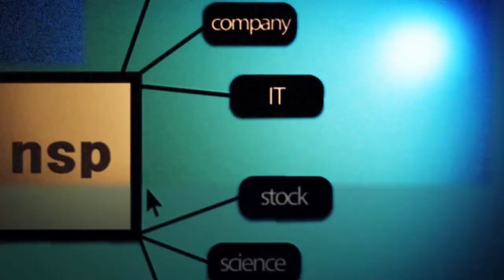[NSPTV] 안철수 조기 창당 선언 "부산, 영호남 교두보 돼 달라"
(부산=NSP통신 도남선 기자) = 무소속 안철수 의원이 26일 부산을 방문해 조기 창당을 선언했습니다.

지난 21일 제주에서 창당선언을 한 뒤 목포에 이어 부산을 방문한 안철수 의원은 신당 창당을 가속화하겠다며 '안철수 신당'에 발기인과 당원으로 적극 참여해 달라고 호소했습니다.

[안철수 의원]
"창당의 속도를 더욱 높이겠습니다. 2월말 하려던 창준위 발족을 2월 중순으로 앞당기겠습니다."

안 의원이 찾은 부산은 새누리당의 텃밭이지만 안철수 신당이 영남권에서 교두보를 확보할 가능성이 가장 큰 곳으로 분석되고 있습니다.

안 의원은 새누리당과 기존 정치세력을 강도 높게 비판하면서 부산이 영호남의 교두보가 되줄 것을 당부했습니다.

[안철수 의원]
"부산은 낡은 보수세력의 따뜻한 둥지가 될 수 없습니다. 영호남이란 망국적 분열 끝내도록 교두보가 돼 주십시오"

(사진 = 한창기 기자)
안 의원은 이날 부전시장을 찾아 상인들과 시민들에게 새해 인사를 전하며 설을 앞둔 부산 민심도 살폈습니다.

안철수 의원은 27일 자신이 직접 위원장을 맡은 청년위원회를 출범시키고 공개모집으로 선발된 청년위원 36명을 공개할 계획입니다.

안 의원은 2월 중 다시 부산을 방문해 오거돈 전 해양수산부 장관을 만나 영입을 제안할 예정입니다.

(사진 = 한창기 기자)
부산은 지난 대선에서 민주당 문재인 의원이 부산에서 40%의 지지율을 얻은 바 있고 호남은 민주당의 전통적인 지지기반입니다.

이 때문에 안철수 의원의 영호남을 잇는 이번 행보로, 다가오는 6.4 지방선거에서 민주당과의 혈전이 예상되고 있습니다.

안철수 신당을 의식한 민주당의 다음 행보도 주목됩니다.

NSP뉴스 도남선입니다.